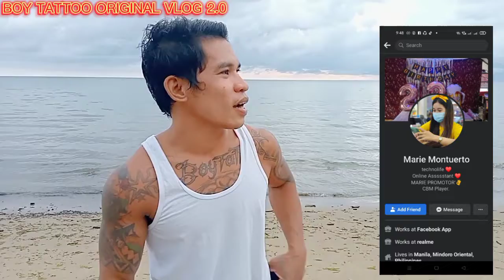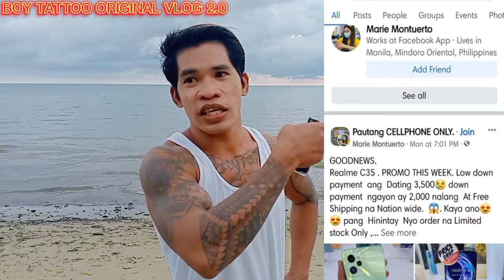WAG MAG TIWALA SA SCAMMER.